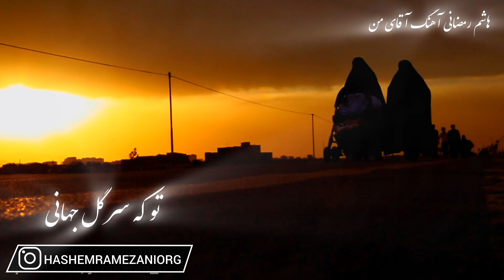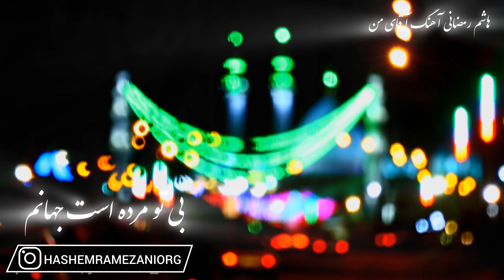هاشم رمضانی - آقای من | Hashem Ramezani - Aghaye Man